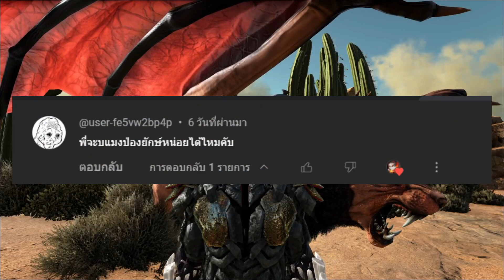แมลงขี่หุ่นกันดั้มยักษ์ !?! I ARK Scorched Earth #11 tame Emperor Scorpion & Ahtal-arka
ในที่สุดผมก็ได้กลับมาสานต่อแมพทะเลทราย ที่เคยเล่นค้างไว้เมื่อหลายเดือนก่อนแต่ซีรีส์ใหม่ครั้งนี้เกมส์อาจเปลี่ยนเล็กน้อยนะฮะ เพราะว่ารอบนี้ผมปรับความยากให้มากขึ้น เพื่อความฮาร์ดคอร์แบบสุดตีน จากที่คำนวณไว้ซีรีส์ทะเลทรายรอบนี้คงจะไม่ยาวมากนะ (น่าจะจบทุกภารกิจได้ประมาณ 30 ตอน) ฝากติดตามเป็นกำลังใจให้ด้วยนะฮะ